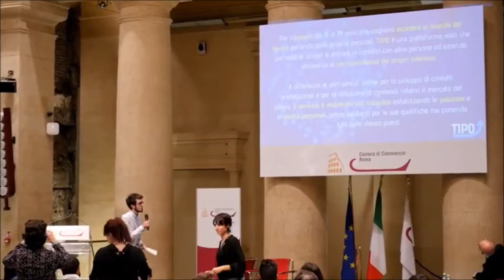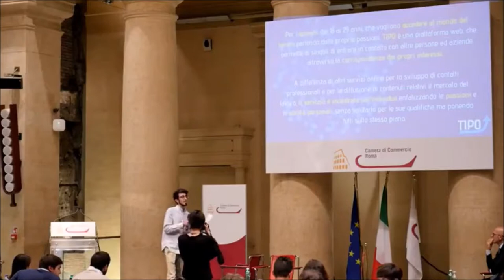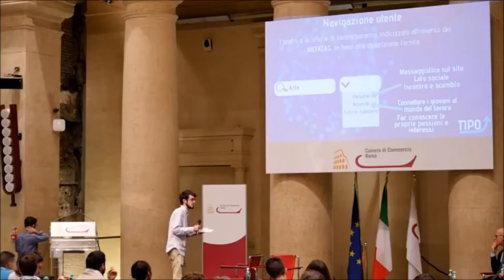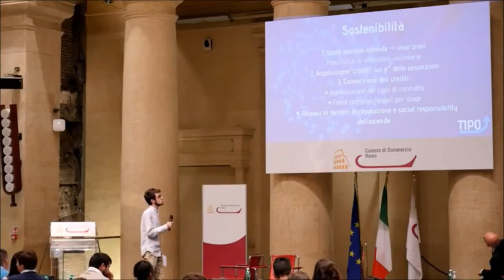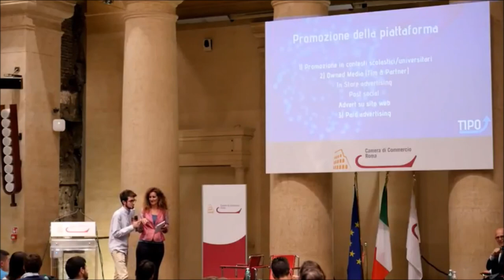Pitch Gruppo 8 a TIPOHack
Presentazione dei Pitch - il gruppo 8 presenta una nuova idea di match tra giovani e lavoro: anonimato da parte di utenti e aziende durante il processo di selezione!
Il tutto sulla base di interessi e non di competenze per valorizzare il 'profilo di crescita'...